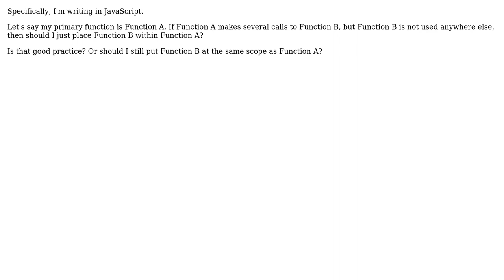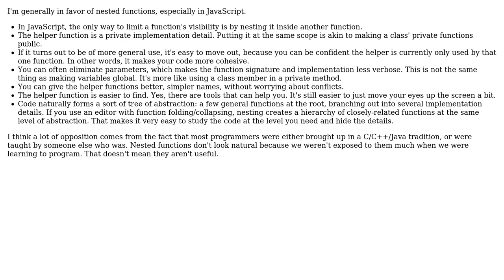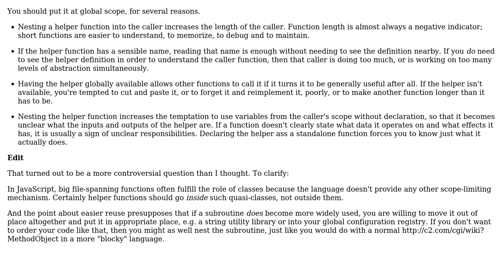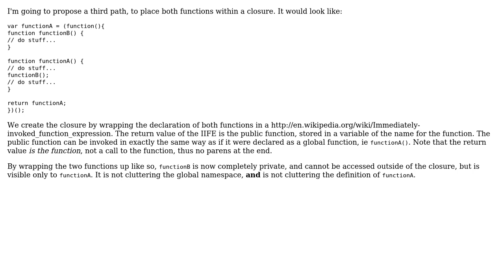Should I place functions that are only used in one other function, within that function?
Software Engineering: Should I place functions that are only used in one other function, within that function?

With thanks & praise to God, and with thanks to the many people who have made this project possible! | Content (except music & images) licensed under CC BY-SA | Music | Images & others | With thanks to user Kilian Foth user Karl Bielefeldt user Gary user Florian F user DougM user cbojar and the Stack Exchange Network Trademarks are property of their respective owners. You are responsible for your own actions.